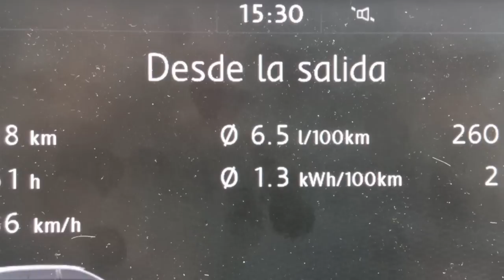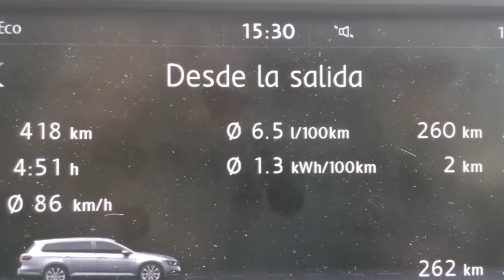PASSAT GTE, Híbrido enchufable.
Probamos el Passat GTE de VW. Emisión Cero TV.